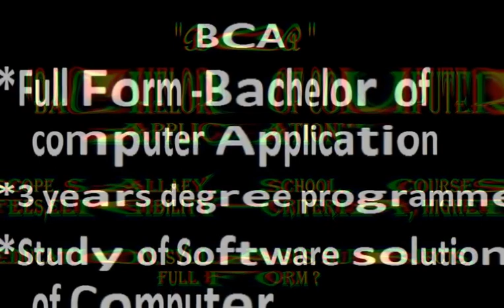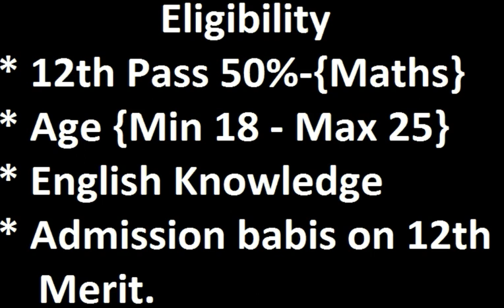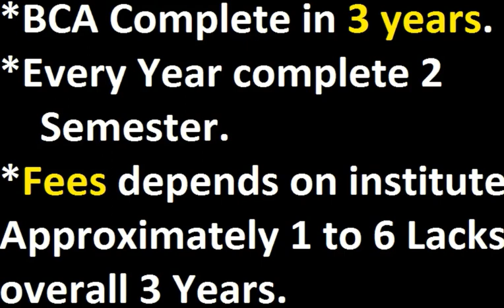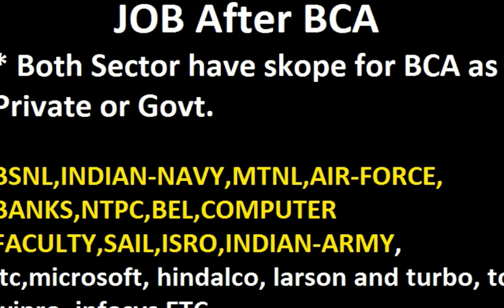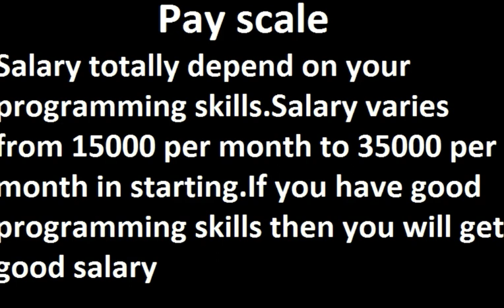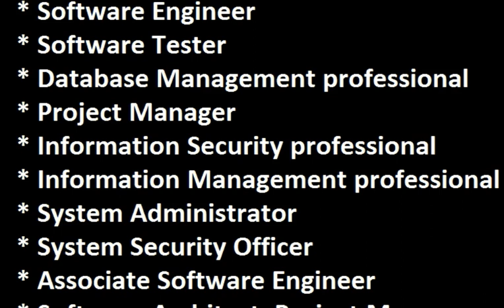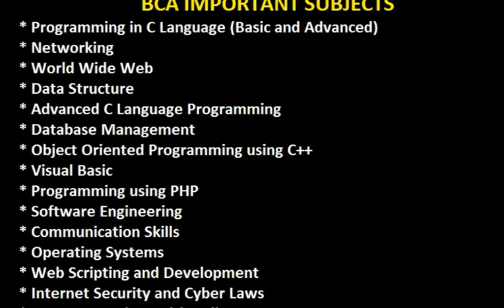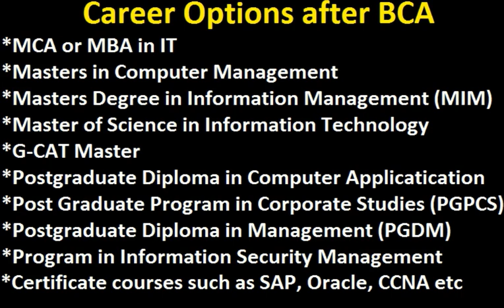BCA Course Details in Hindi | BCA scope after 12th in future -syllabus, information, subjects, fees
BCA Course Details in Hindi
BCA scope after 12th in future -syllabus, information, subjects, fees
bca scope in future
bca full form
bca course scope
bca course subjects
future in computer technology
bca syllabus
bca after 12th
bca information technology
bca information in hindi
bca syllabus details
bca syllabus 1st year
bca 1st semester
bca fees structure
bca fees
bca subject details in hindi
bca course in hindi information
bca course subjects
bca subjects in first year
bca subject in hindi
bca future scope in india

BCA Course Details:
BCA Stands for the Bachelor in Computer Application.BCA is 3 year graduation degree course generally for those students who wants to learn Computer languages and after that who wants to join Software companies.In Today time every course have its own importance.BCA have also there own.Some students who were not able to take 4 year BTech graduation degree course in Computer Science branch,they join the BCA course.

Eligibility for BCA course-
Any student who have passed the 12th class minimum of 50% marks in there 12th class can join the BCA course.There is no compulsion of having Physics,Chemistry and Maths subject in the 12th class.Even Arts and Commerce students can also join this course.

Admission Procedure-
Some reputed colleges and universities takes an entrance exam for taking admission in BCA course but generally one can get admission on the basis of there 12th class marks.Some govt. colleges and universities takes a small test to get into in the BCA course.

How much salary you can expect after BCA-
One can expect minimum of 10000/-Rs after doing the BCA course.Starting salary is low but after onwards as experiences increased your salary would also increases.You may expect up to 30k to 50k after having 2 or more years experience.